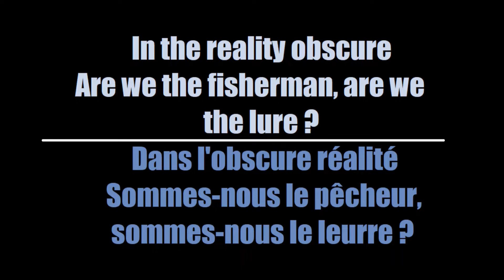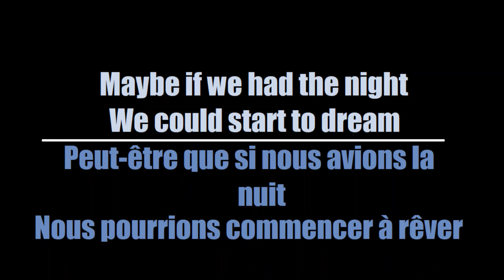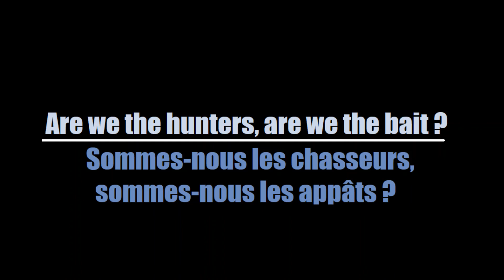Infected Rain - The Realm Of Chaos (Traduction Française)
Here's my French translation of "The Realm Of Chaos" by Infected Rain

Voici ma traduction Française de "The Realm Of Chaos" de Infected Rain